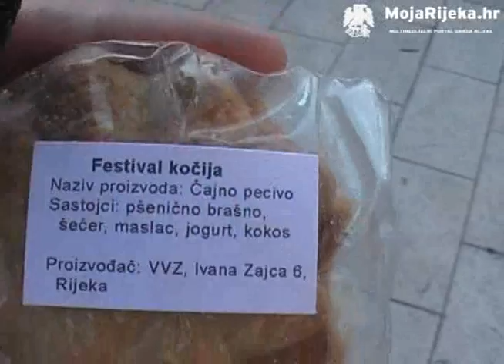MojaRijeka.hr - festival kocija